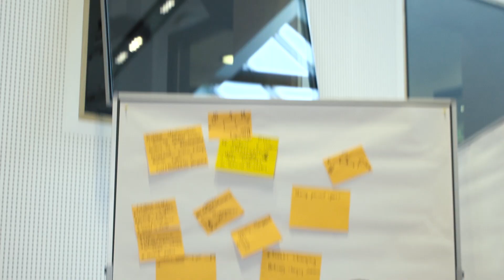TU Austria Innovation Marathon 2019, European Forum Alpbach, Technology Symposium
Impressions of the TU Austria Innovation Marathon 2019 - during Technology Symposium at the European Forum Alpbach. 8 tasks, 8 teams and 24 hours time – these are the ingredients we use for successfully finding solutions for the future. Being part of it is everything - either as a company with a task, or as a student with invincible stamina and a head full of ideas! The Innovation-Marathon offers an opportunity to the best minds in the country to unveil their talents on real tasks, coming directly from the industry. A special thanks to TUAustria and to our Partner Companies as well as to dkmotion and Integrated Consulting Group GmbH for the support! For more information about this years' TU Austria Innovation-Marathon check out